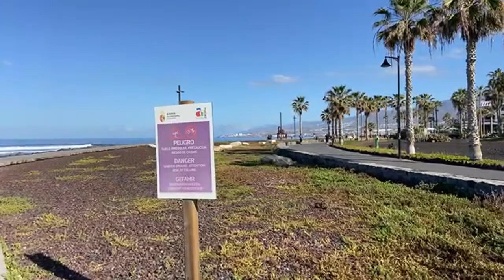Walk and talk with Webby and Graham Withey